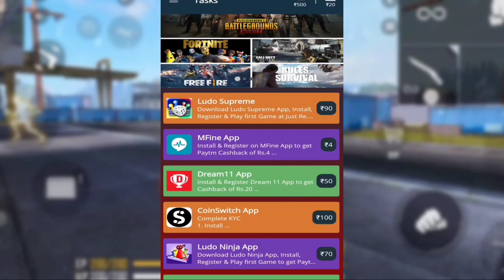August Mystery Shop 2021 Tamil | Elite Pass Discount Event Tamil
Background  music 🎧

1. NCS (No Copyright )

Subsribers Thunai